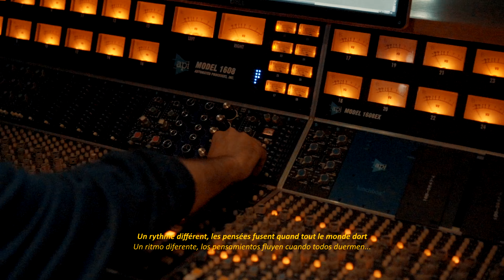Raffyx & BeatMachinne Barna Cypher#8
Barna Cyhper es un proyecto en donde diversos artistas presentan su arte.

Beat: BeatMachine / Chile
Audiovisuales : BeatMachine